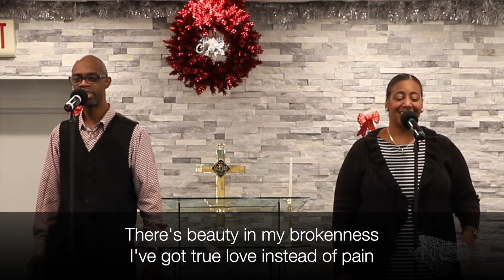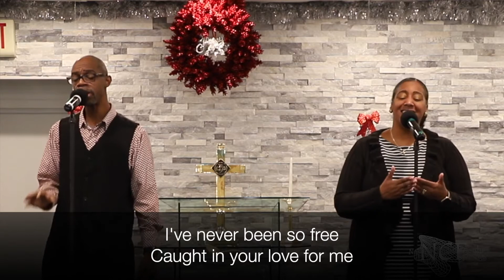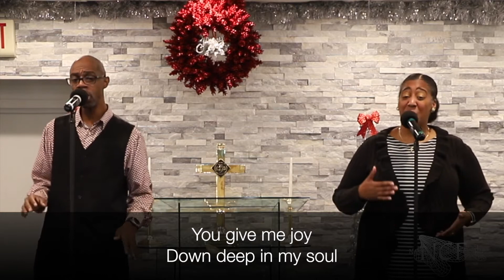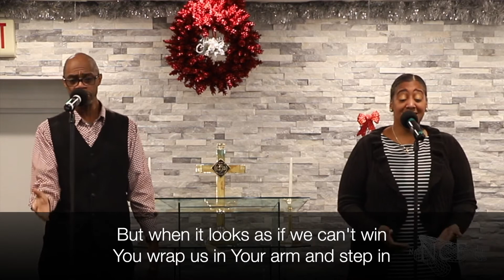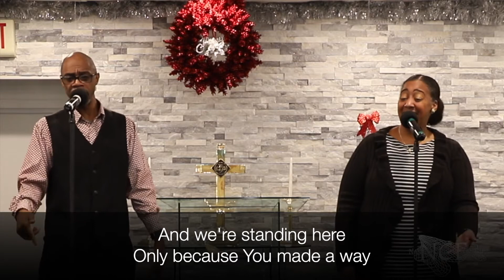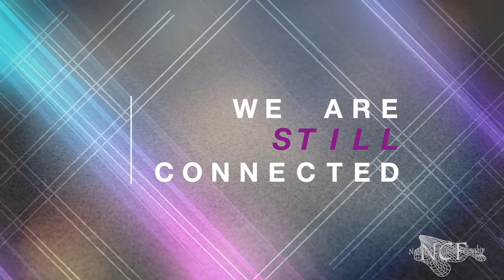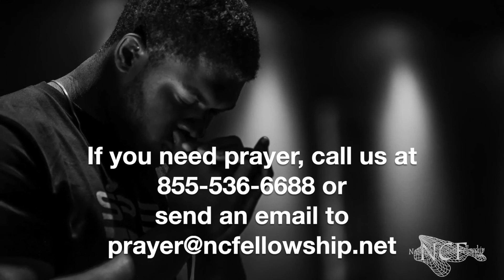Nazareth Christian Fellowship - Sunday Morning Worship - January 3, 2021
Jude 24-25
Overseer Aurelia Jemmott